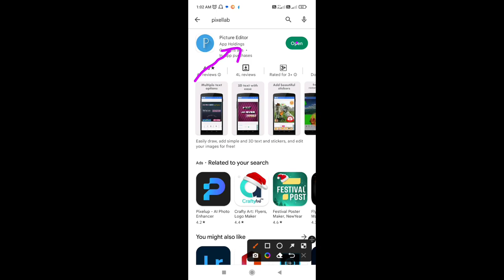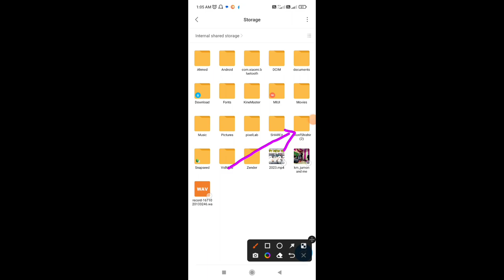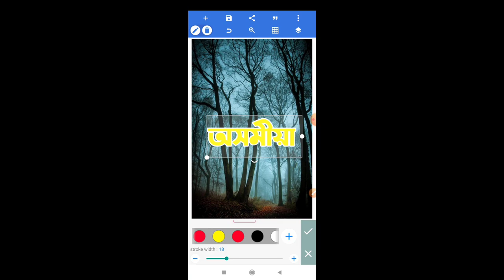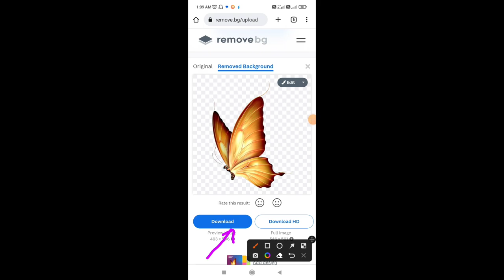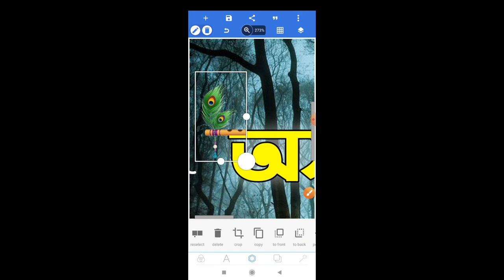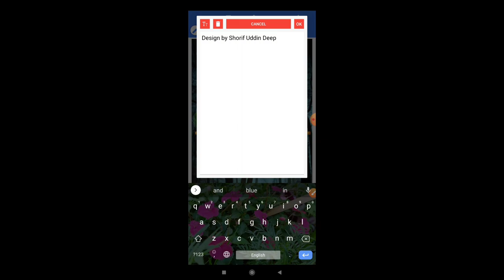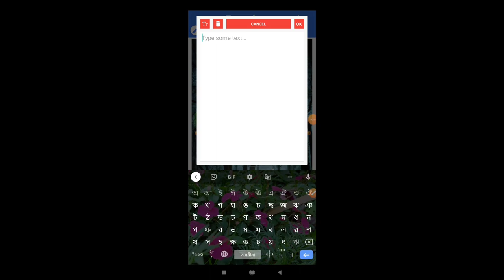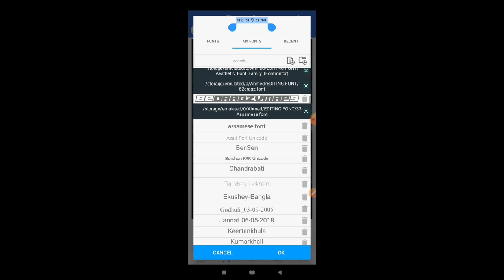অসমীয়া Font Style||Asaamese Font Design Tutorial||কেনেকৈ লিখিব অসমীয়াত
অসমীয়া Font Style||Assamese Font Design Tutorial||কেনেকৈ লিখিব অসমীয়াত|| howtowriteafont fontstyle @SEUJPURORDEKA

   মই শ্বৰিফ উদ্দিন আহমেদে স্বাগতম জনাইছো মোৰ SEUJPUROR DEKA YOUTUBE CHANNEL লৈ ❣️

       ❣️আপোনালোকলৈ অলেখ মৰম জনালোঁ ❣️

Thanks for you Watch this Video ❤️